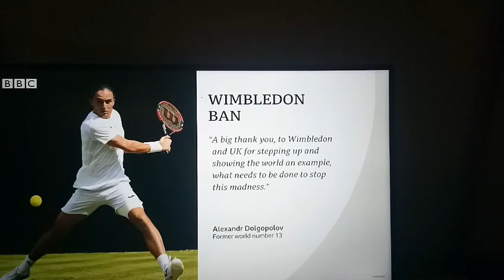Now Wimbledon bans Russian and Belarussian as well.